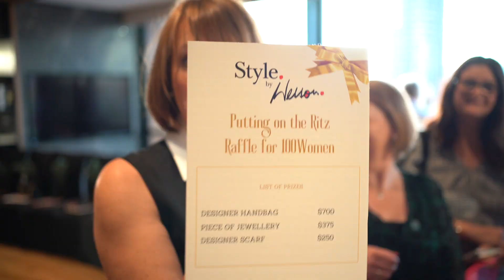Wesson Boutique Behind The Scenes Fashion Show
At the Ritz Carlton